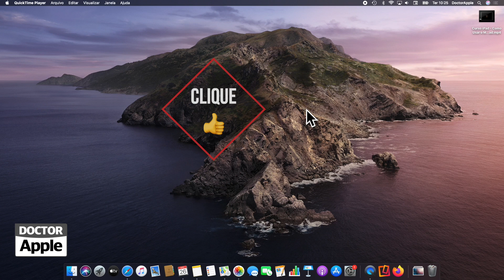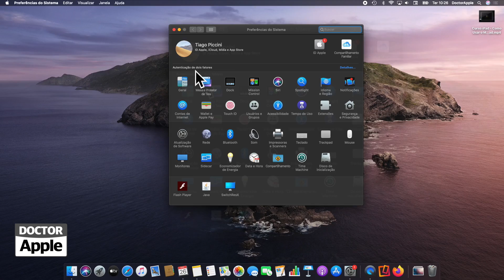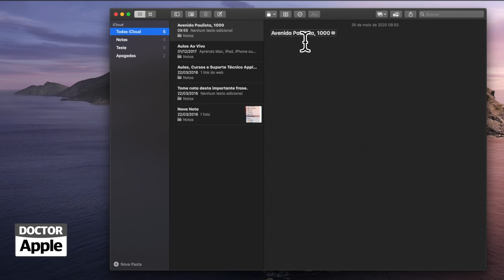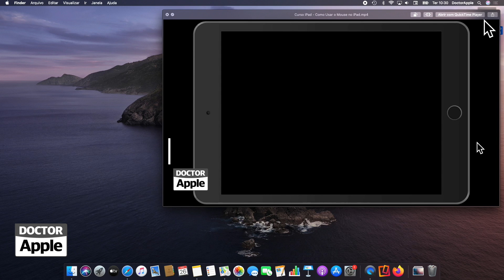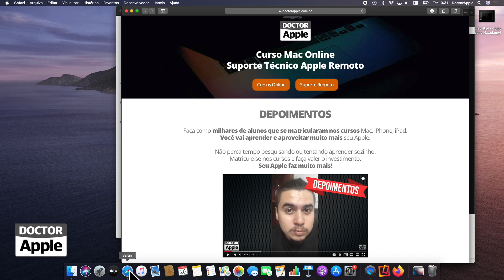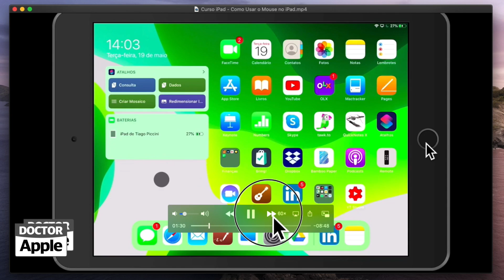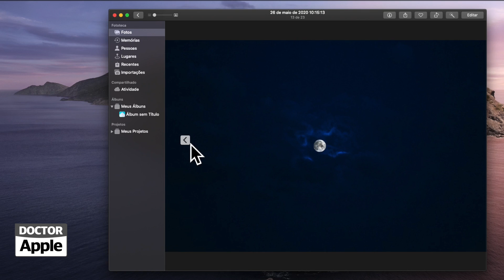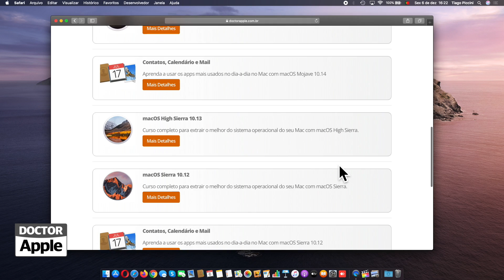Curso Mac Apple - Como usar o Force Touch do Trackpad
| Aprenda a usar o Force Touch (Clique Forte) do sou Trackpad no Macbook e ganhe tempo e produtividade no uso do MacOS Catalina.